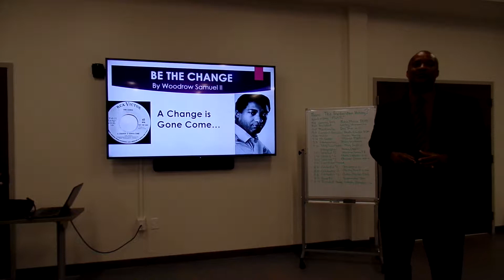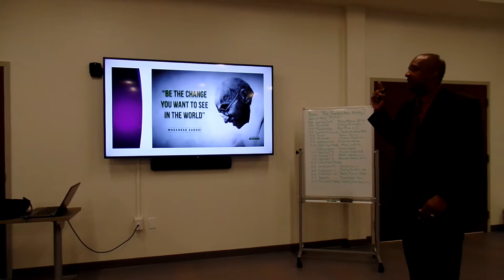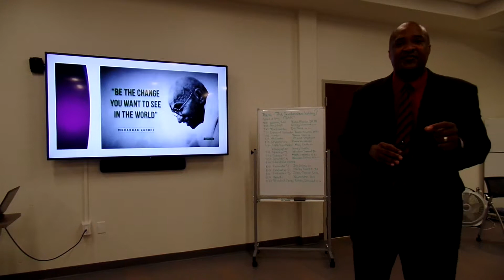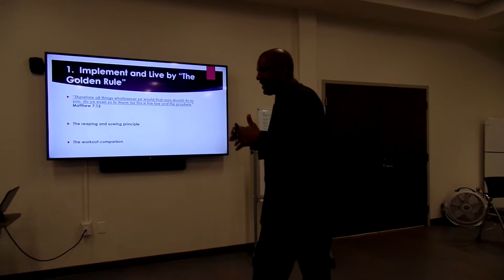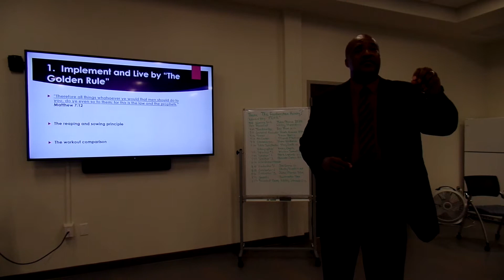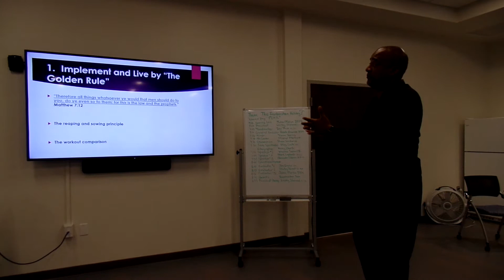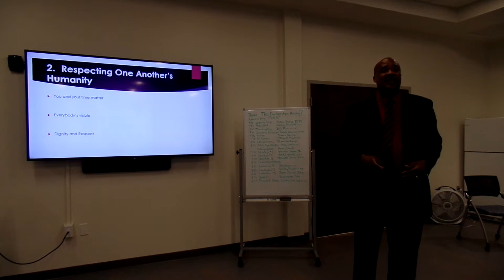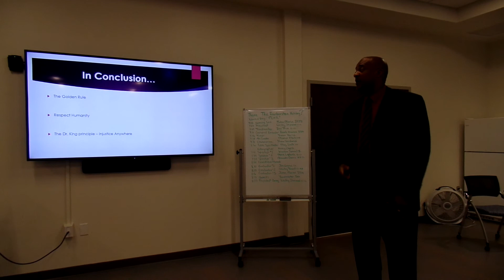Woodrow's Be the Change